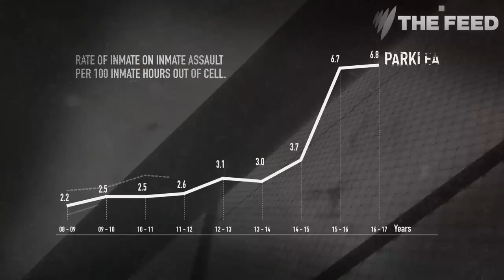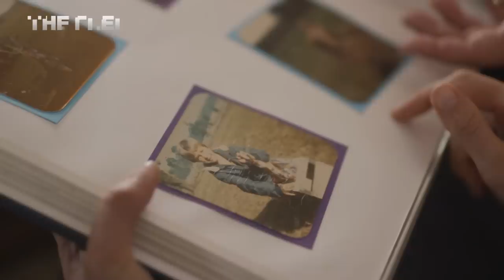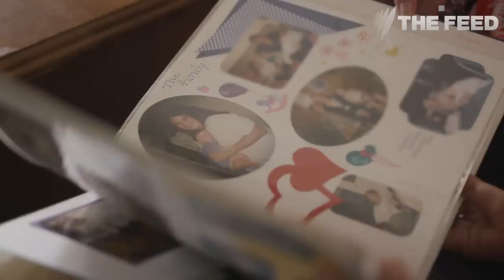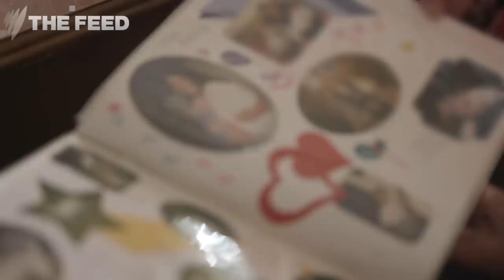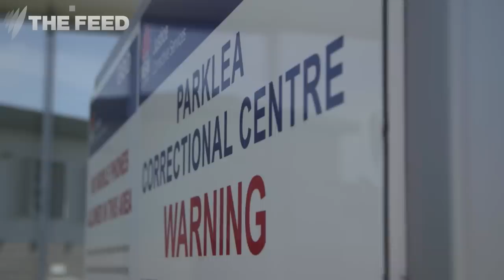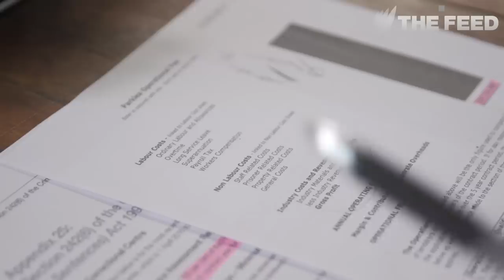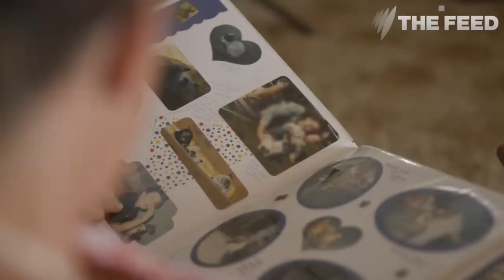Parklea Prison and the deadly consequences of private prisons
The percentage of Australia’s prison population held in privately-run facilities is more than twice that of the United States. Critics argue that the need to satisfy shareholders has been prioritized over conditions for inmates and staff.